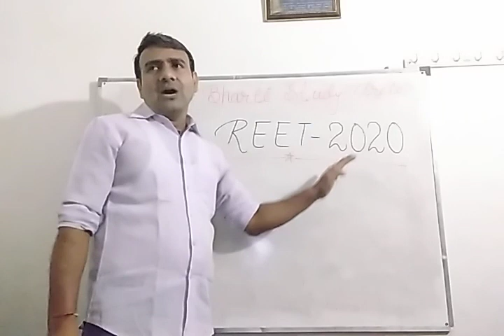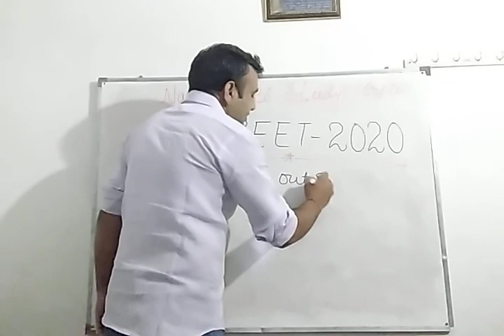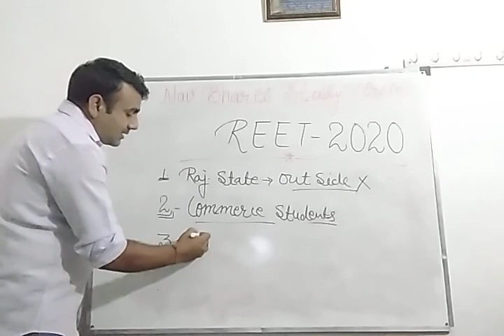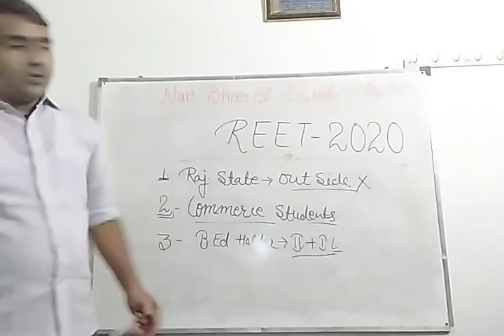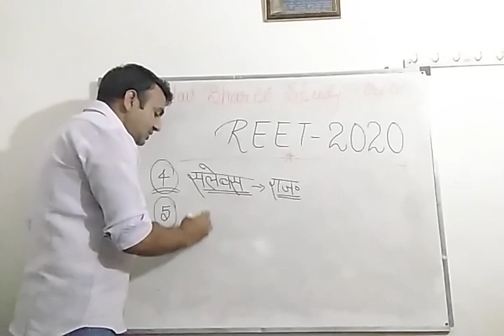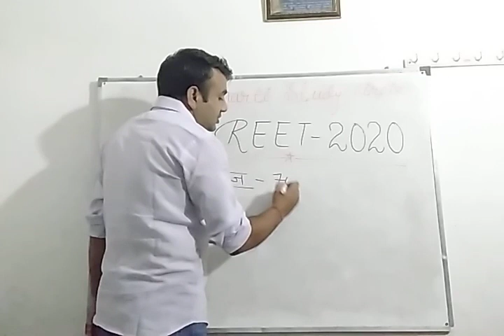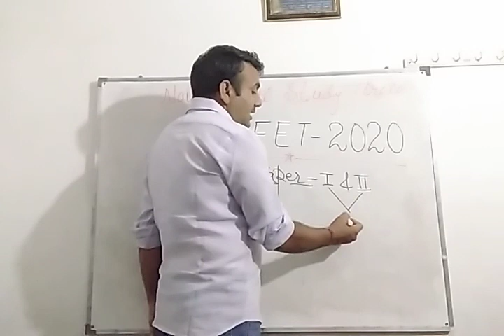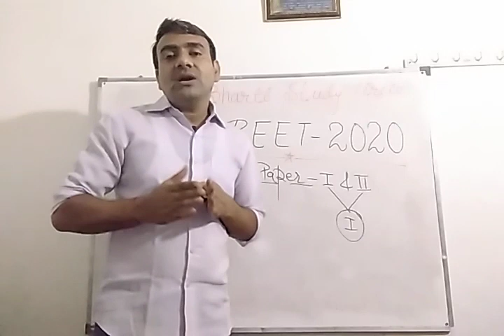REET 2020 news update | रीट 2020 के लिए हुए परिवर्तन | कॉमर्स वालो के लिए खुशखबरी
कॉमर्स विद्यार्थी भी REET दे सकेंगे | राजस्थान से बाहर के विद्यार्थी REET नहीं दे सकेंगे | अब बीएड के छात्र लेवल 1 व लेवल 2 दोनों दे सकेंगे |